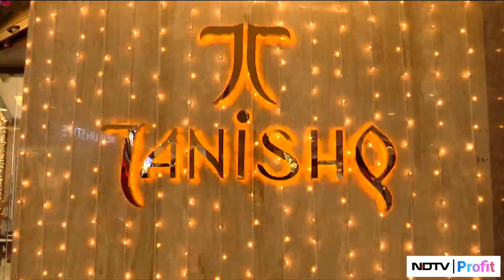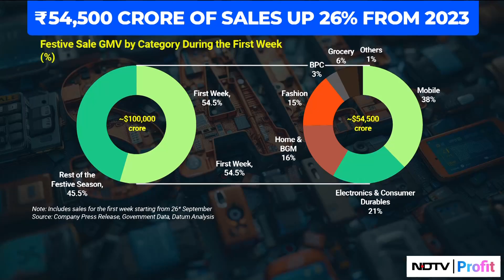Diwali Shopping Surge: Electronics Lead The Way Amid Supply Challenges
As Diwali approaches, electronic gadgets are trending among Mumbaikars, with a surge in sales of fridges, ACs, and mobile phones. Attractive discounts and festive offers have boosted foot traffic, although global chip shortages are limiting availability and raising prices for high-end items. E-commerce sales have increased by 26%, especially in tier 2 and tier 3 cities, but many customers still prefer shopping in-store to try before they buy.